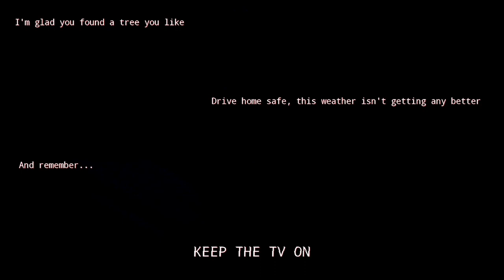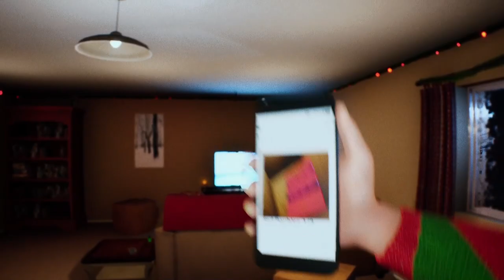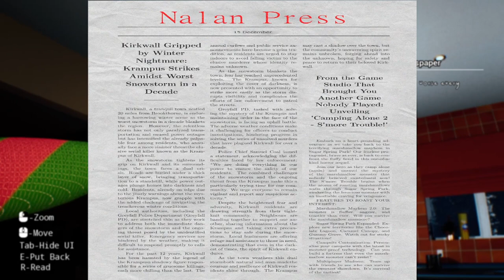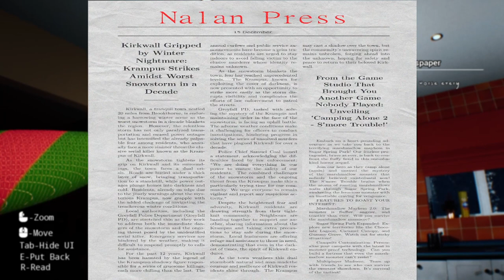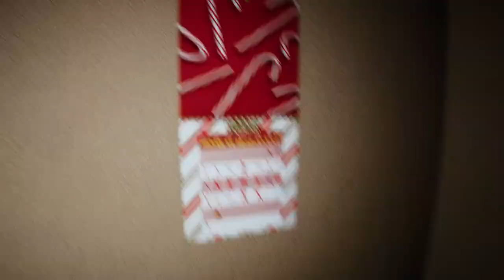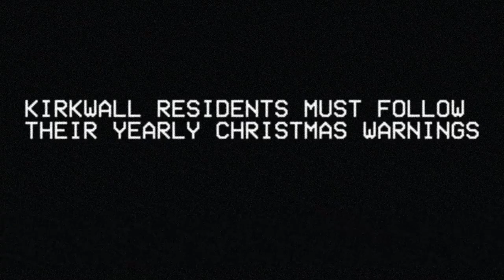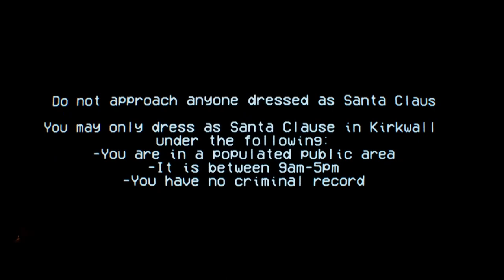Oka Tushka Plays - Krampus Of Kirkwall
It's not safe in Kirkwall.

Game - Krampus Of Kirkwall

Developer - Lunar Effect